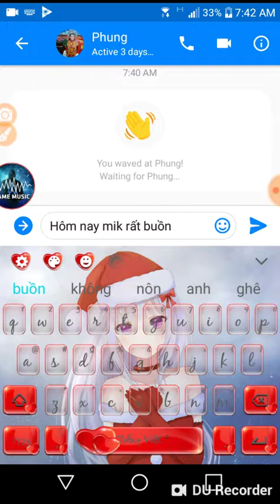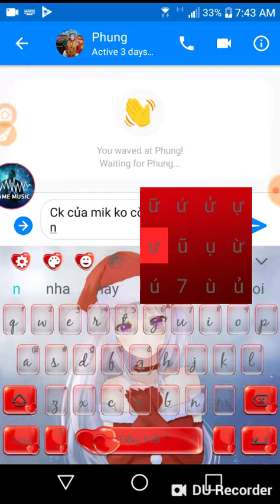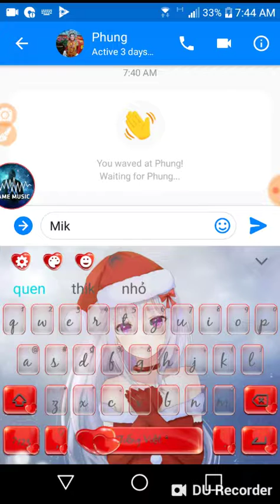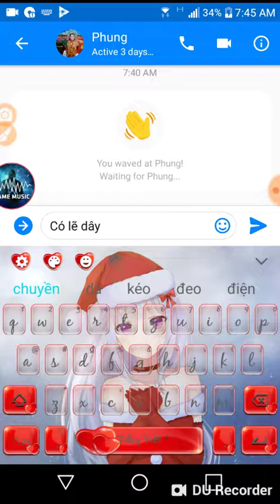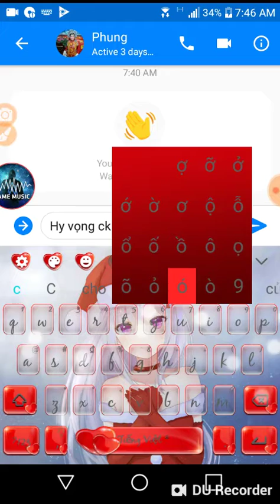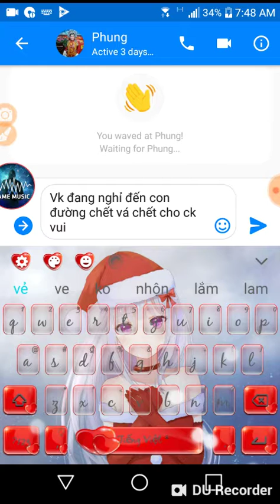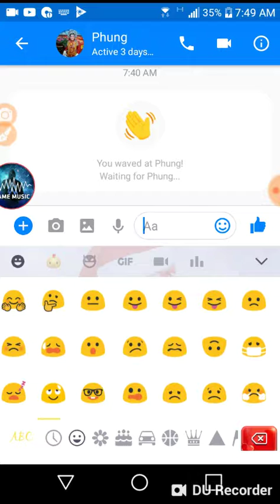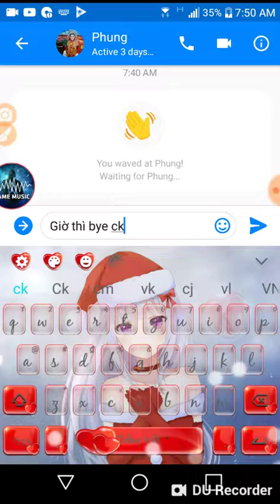Ko ai bt đc tôi buồn cở nào đâu 😭😞